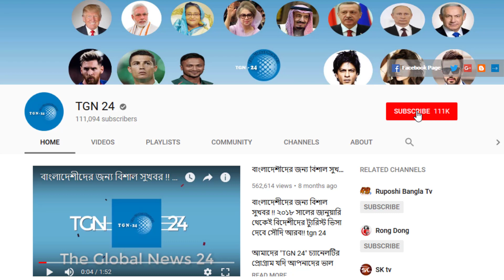সৌদি দুবাই সহ অন্যান্য দেশের আজকের টাকার সঠিক রেট। Today Money Rate 01-12-2022